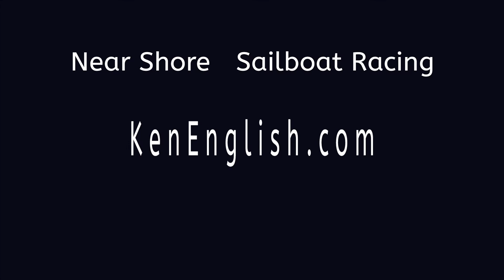Daytona Near Shore Sailboat Racing - July 12th, 2020